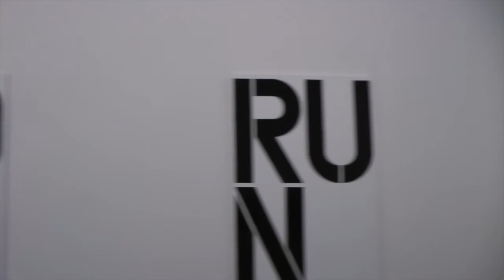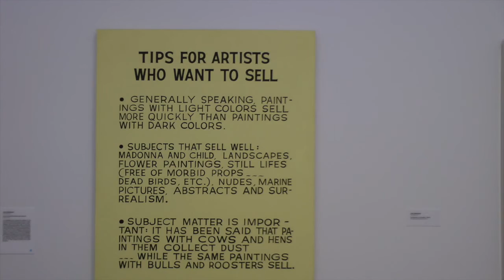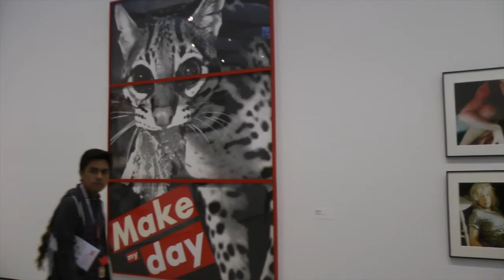The Broad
The Broad, a new contemporary art museum in downtown Los Angeles visited by Melanie Young, Kimberly Leemans, and Howard M. Shum.